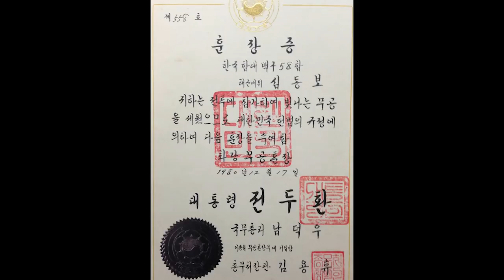북한 목선 출항지는 '문재인항': 정권의 군대는 나라를 팔아서라도 권력에 기생한다 [심동보 제독의 실전이야기 - 51회][심동보자유애국TV] (2019. 6 26)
북한 목선의 삼척항 무방비 입항 사건은 문재인문재인 대통령의 대북 인식과 처신에서 비롯된 것이 확실해 보입니다. 주적을 없애고 #9.19남북군사합의로 대북 감시·정찰을 포기하여 경계태세를 무너뜨린 결과입니다. 그래서 공작선으로 보이는 북한 목선의 출항지는 '문재인항'인 것입니다.

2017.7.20 나남출판사 발행 (주문: 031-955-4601)